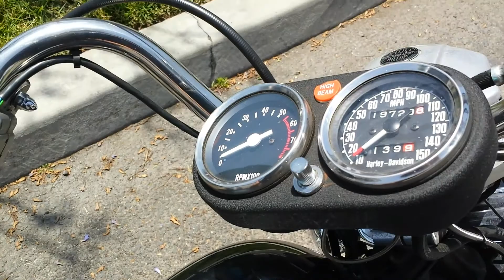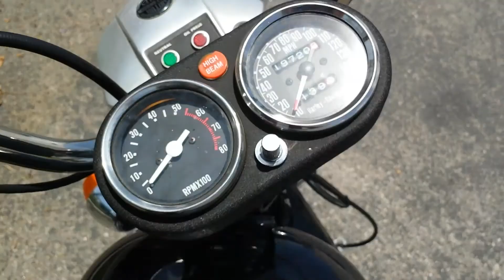78 fxe sissy bar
78 fxe sissy bar